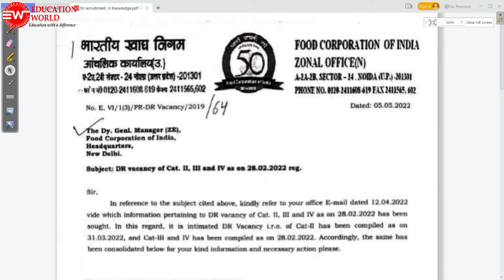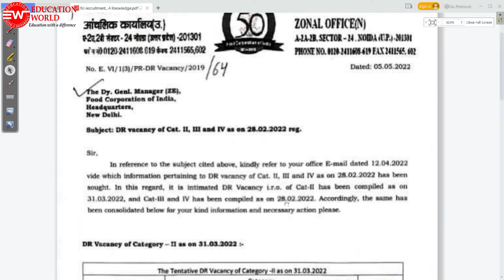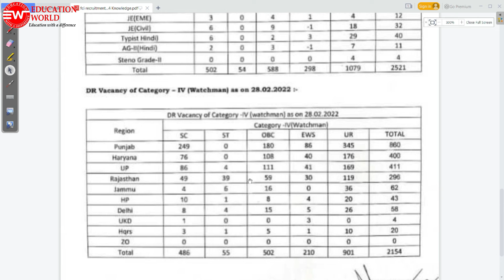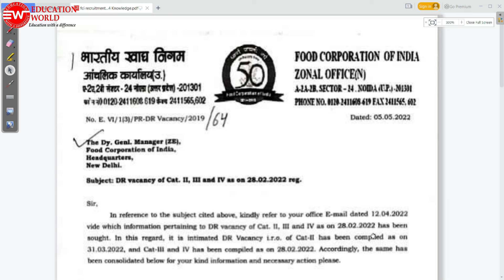FCI Recruitment 2022 | FCI Notification 2022 | FCI Vacancy 2022 | FCI 4710 Vacancy Out !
FCI Grade 4 Grade 3 Grade 2 Vacancy 2022 | FCI New Vacancy 2022 | FCI Watchman Vacancy 2022

fci recruitment 2022 notification, fci vacancy 2022, fci bharti 2022, fci recruitment 2022 notification